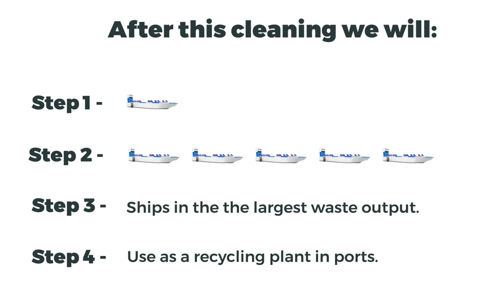pitch nasa 30s FINAL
Sustainable recycling ship to the ocean.
NASA Space Apps Challeng 2019 - New Hamburg - RS - Brazil.
Winner of 2nd place in the local stage.